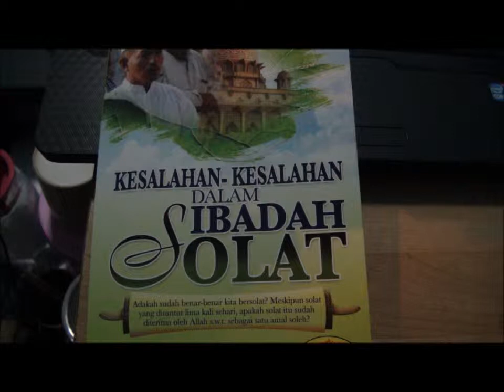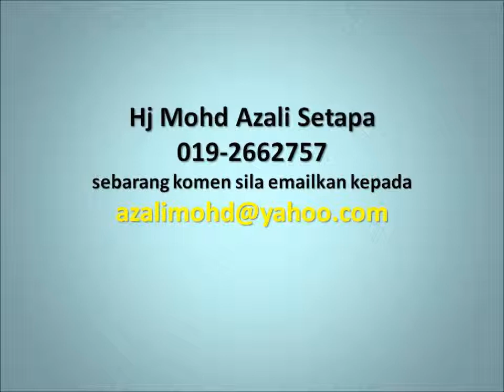Dr Hamzah Jaafar March 7, 2013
kesalahan2 dalam solat